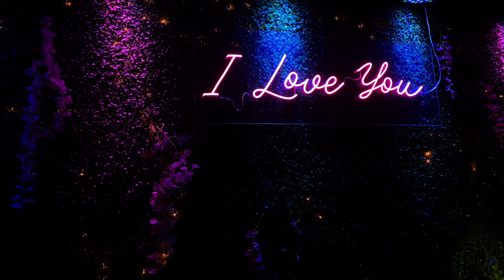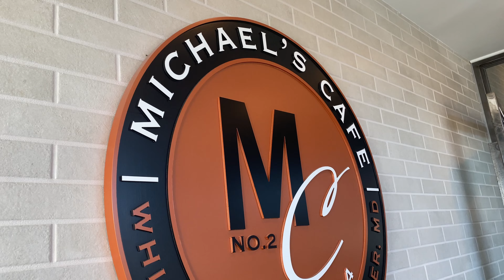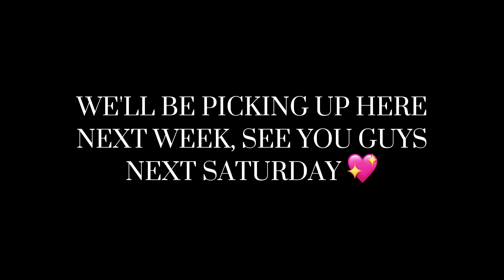21ST BIRTHDAY VLOG | PT. 2 | PARTYING + GOING TO MY FIRST NIGHTCLUB + BRUNCH WITH FAMILY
Hey y'all! Thank you guys so much for tuning in to part 2 of my 21st birthday vlog!!! I hope you guys enjoyed this week's vlog and the whole birthday series!!!